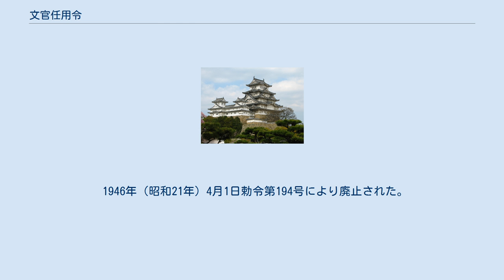文官任用令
文官任用令（ぶんかんにんようれい、大正2年8月1日勅令第261号）は、日本の文官任用資格に関する勅令。
 1893年（明治26年）に文官高等試験が定められた。
それを文官任用令（明治26年10月31日勅令第183号）として公布した。
だが、これは大臣や地方官が天皇に奏請して任命される奏任官の任用制度であり、天皇の勅命で任命される勅任官には適用されず、政党による猟官が激しかった。
 政党政治に不信を抱く第2次山縣有朋内閣は、政党の影響を防ぐために文官任用令を全部改正した（明治32年3月28日勅令第61号）。
 政党員が官僚に進出するのを防ぐために特別任用以外の勅任官を文官高等試験の奏任官より任用すると試験任用を拡大し、自由任用を制限した。
 第1次山本権兵衛内閣が文官任用令を緩和するため、再び全部改正した（大正2年8月1日勅令第261号）。
勅任官の特別任用の任用条件を拡大した。
 この改正で各省次官、法制局長官、警視総監等は資格がなくとも特別任用が出来ることとなり、 一般の有能な人材を登用する道を開いた。
 これは当時護憲運動が活発化し政党の影響力が強くなっていたことから、山本内閣が政党への配慮を示したものである。
 規定は要旨、つぎのとおり。
 1946年（昭和21年）4月1日勅令第194号により廃止された。